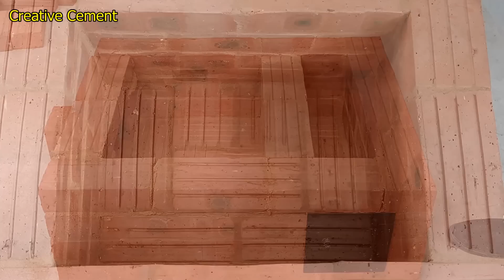Top 4 outstanding videos about wood stoves made from red bricks and cement